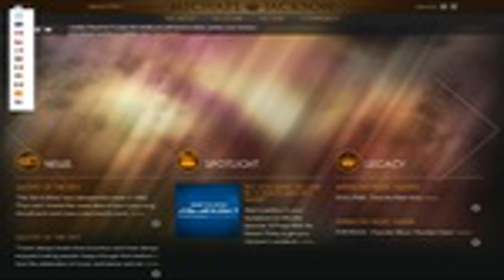Michael Jackson Breaking News Lyrics breaking news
Michael Jackson - Breaking News Lyrics in the bottom of the info. This is Track Nr. 7 out of 10 tracks, on Michael Jackson new album 2010: ''Michael''. I Tho.

[Lyrics] Everybody wanting a piece of Michael Jackson Reporters stalking the moves of Michael Jackson Just when you thought he was done He comes to give it a.

Latest song Breaking News from the upcoming album Michael